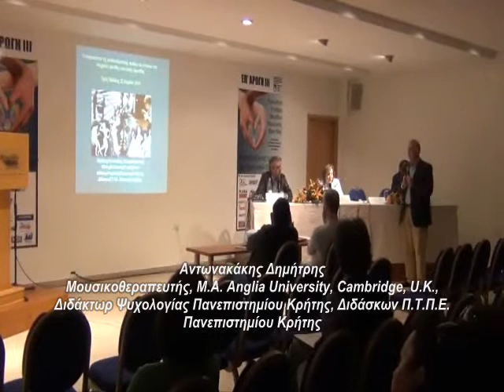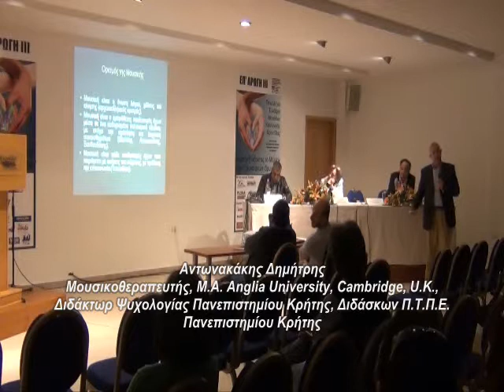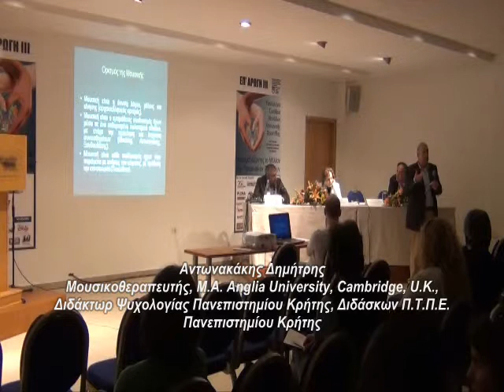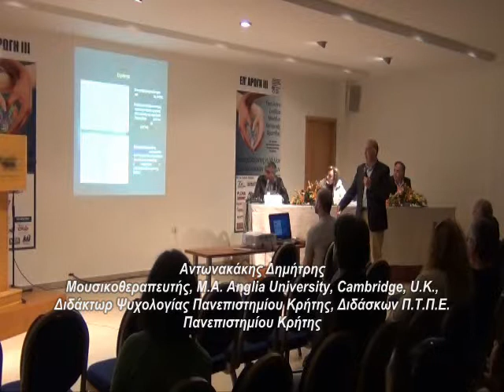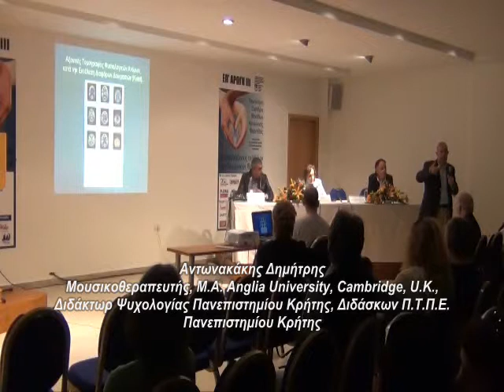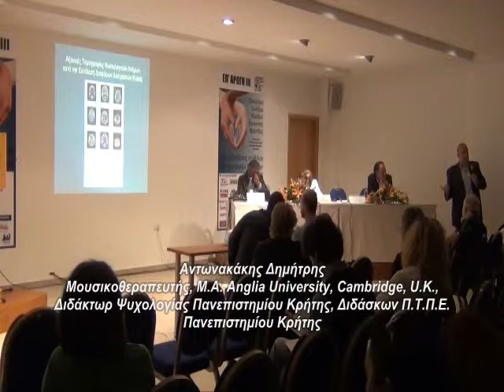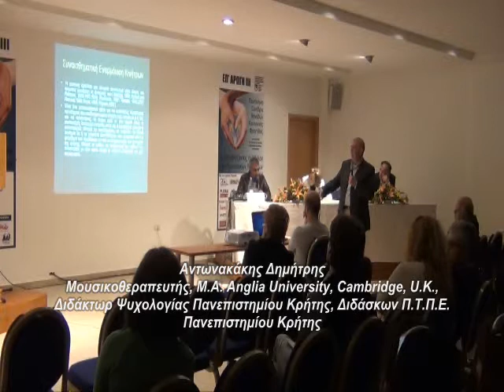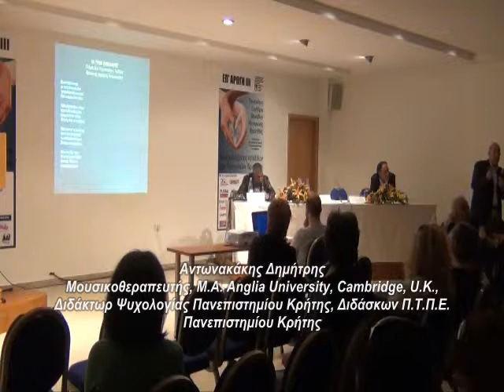Επ' Αρωγή 3 - Ομιλητής: κ. Αντωνακάκης Δημήτρης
Ομιλία του Μουσικοθεραπευτή M.A. Anglia University Cambridge U.K., Διδάκτωρ Ψυχολογίας Πανεπιστημίου Κρήτης, Διδάσκων Π.Τ.Π.Ε. Πανεπιστημίου Κρήτης, κ. Αντωνακάκη Δημήτριου

Θέμα ομιλίας: "Η αναγκαιότητα της μουσικοθεραπείας παιδιών και ενηλίκων στις σύγχρονες Μονάδες Κοινωνικής Φροντίδας"

Το παραπάνω απόσπασμα βίντεο προέρχεται από το 3ο Πανελλήνιο Συνέδριο Μονάδων Κοινωνικής Φροντίδας με τίτλο "Επ'Αρωγή", που έγινε στις 22-23 Απριλίου 2013 στον Άγιο Νικόλαο Κρήτης.
Διοργανωτής ήταν το Θεραπευτήριο Χρονίων Παθήσεων Λασιθίου.